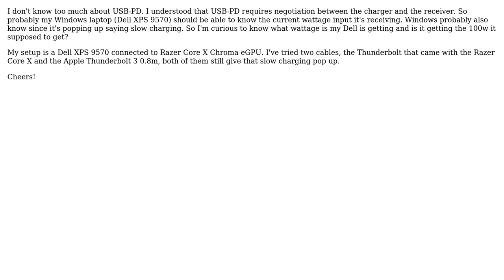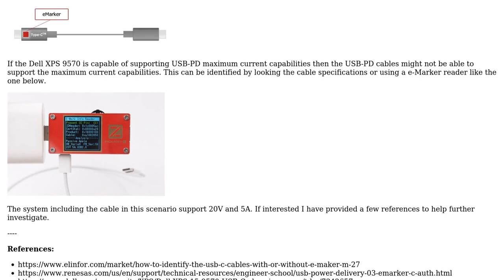Engineering: How to detect what wattage that my Windows laptop is receiving via USB-PD?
With thanks & praise to God, and with thanks to the many people who have made this project possible! | Content (except music & images) licensed under CC BY-SA | Music | Images & others | With thanks to user sasawatc user Mahendra Gunawardena and the Stack Exchange Network Trademarks are property of their respective owners. You are responsible for your own actions.